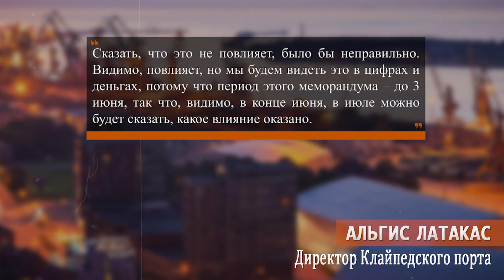Послиху США в Беларуси аккредитуют в Литве | Клайпедский порт испугался американских санкций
Сегодня обсудим две свежие новости, которые связаны с Литвой. Ну и первым делом давайте вспомним американскую послиху в Беларуси Джули Фишер, который не дают белорусскую визу. Из-за этого она не может попасть в Минск. Но ничего страшного. Потому что госпожу Фишер обещают аккредитовать в Литве.

Обозреватель RuBaltic.Ru Алексей Ильяшевич — оперативно об актуальных событиях в Прибалтике и Восточной Европе в проекте «Оперштаб».